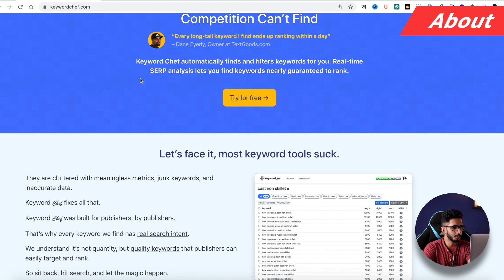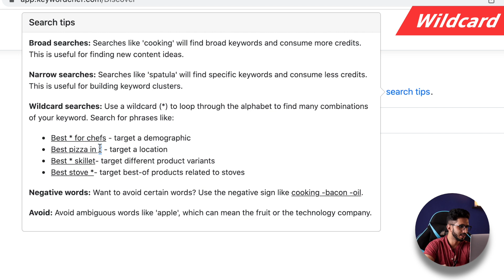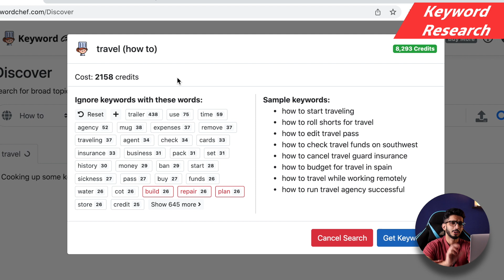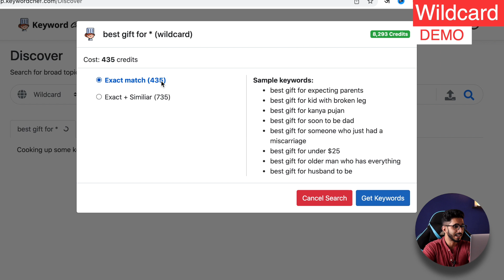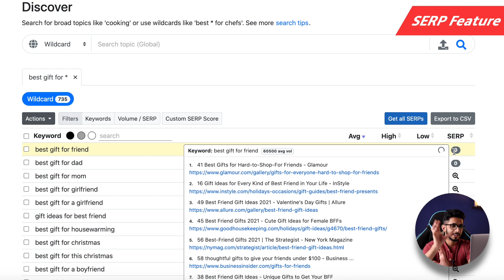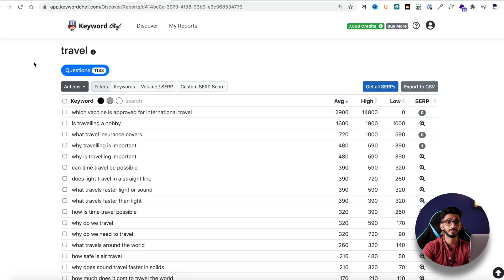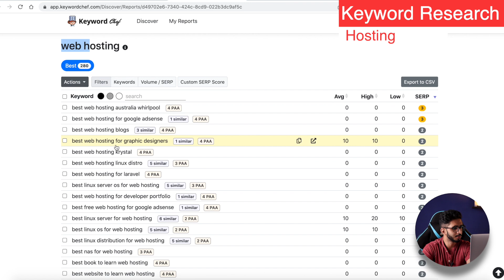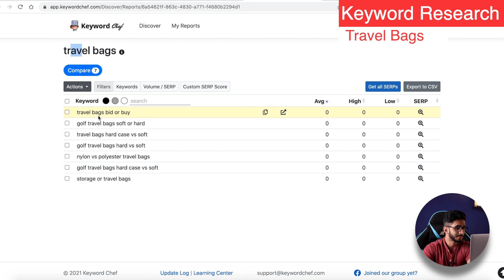Keyword Chef Review हिन्दी (2022) 🔥 - Find Long Tail Keywords [Easy to Rank]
Looking to find easy to rank long tail keywords? Let's take a look at Keyword Chef which claims to do that.

I'm doing blogging since 2014 and have used many keyword research tools for my blogs as well as blogs. Keyword chef is something different which works on credit system.
My new favourite is WriterZen but keyword chef also provides some valuable keywords.
Keyword chef is good but it's not for everyone.

⌛TIMESTAMPS
00:00 Intro
00:38 Video Agenda
00:47 About
1:07 Pricing
1:47 Interface
1:55 Location
2:18 Wildcard
2:37 keyword Research
4:02 Wildcard Demo
5:10 SERP Feature
Keyword Research
7:07 Travel
7:55 Hosting
9:02 Travel Bags
9:13 Cabin Bags
9:48 Disclaimer
10:04 Pros
10:31 Cons
11:19 Bottom Line